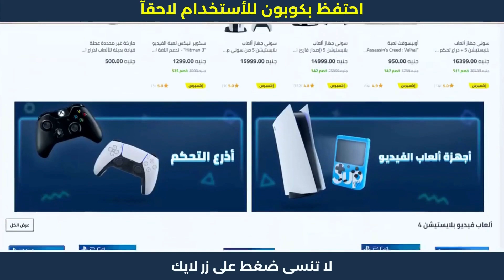كيف تسوي كود نون الطريقه الجديده وسهلا😍.!